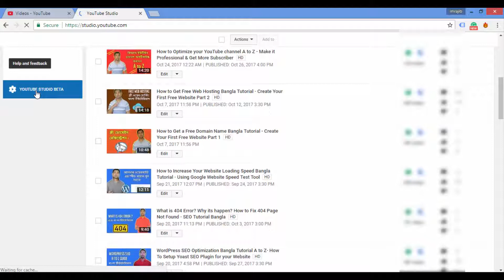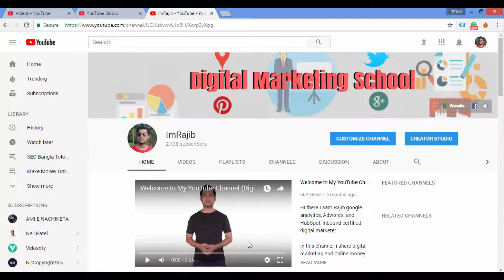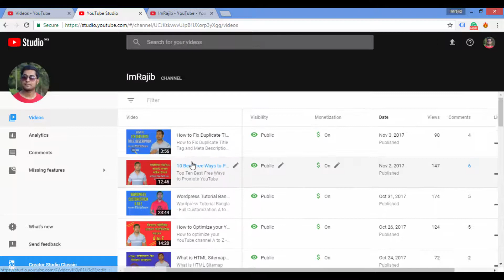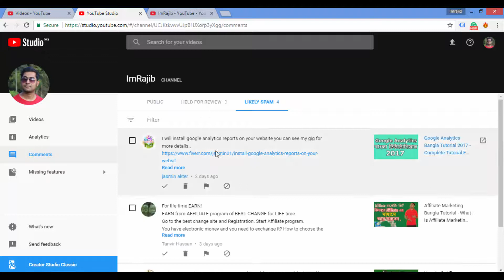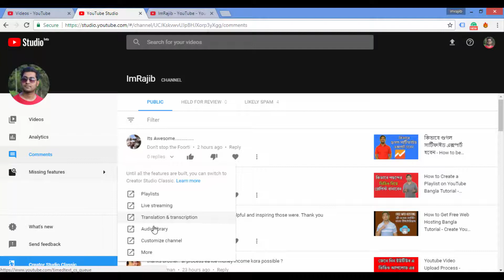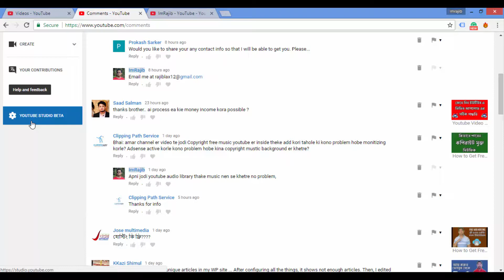How to Use YouTube Studio Beta Step By Step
YouTube New Inter Face Bangla Tutorial - What you need to know about YouTube Studio Beta.

Youtube recently affear with a new interface, it called YouTube Studio beta, If you are new to this interface this Bangla video will help you.

There are plenty of feature missing in this beta studio. But the most interesting part of this interface is analytics, It's more interesting, and it more visual. Analytics part that I like most on this new look.